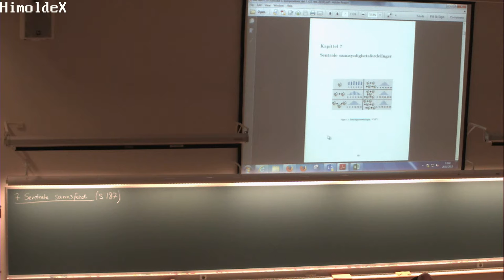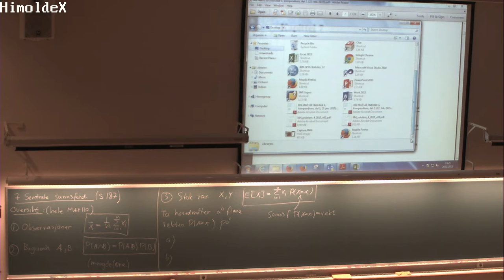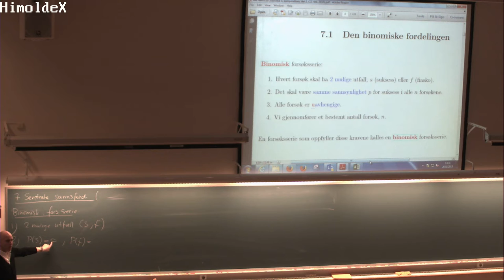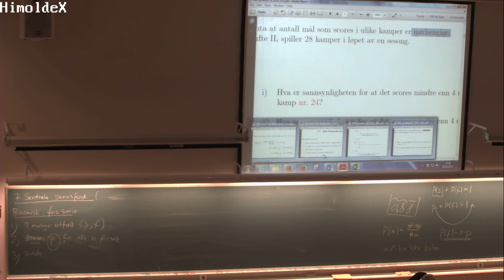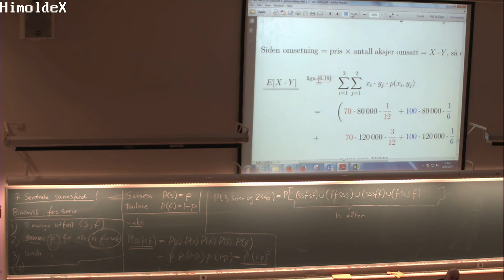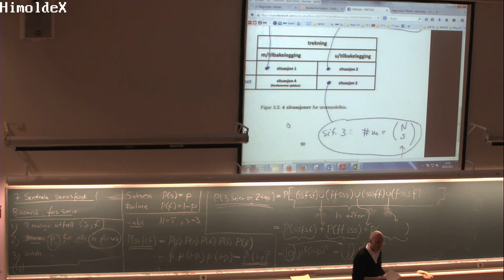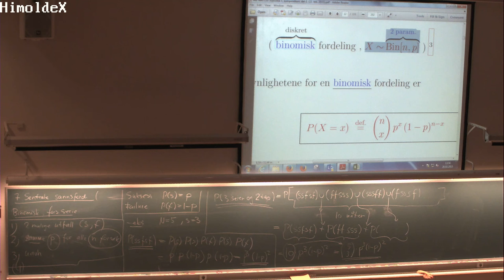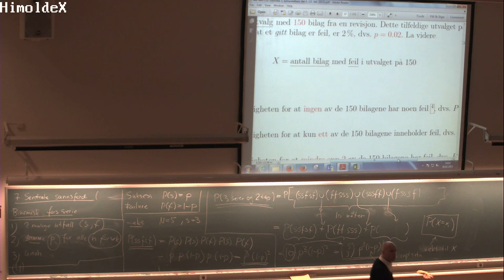07-F-01 Forelesning MAT110 (26. feb. 2015)